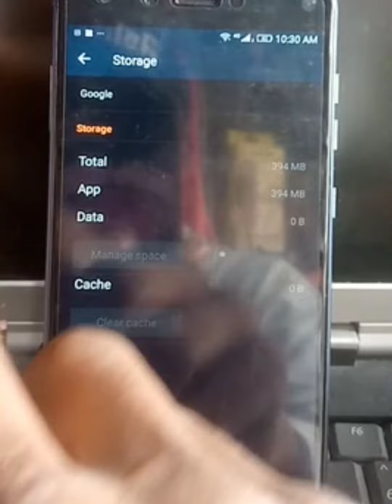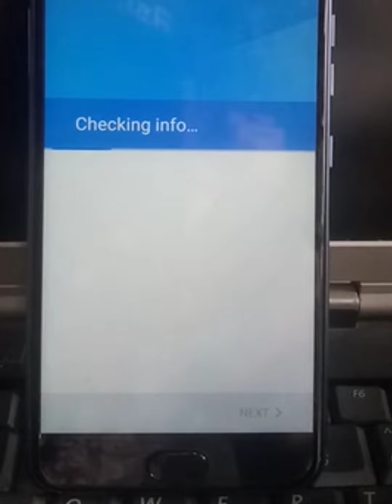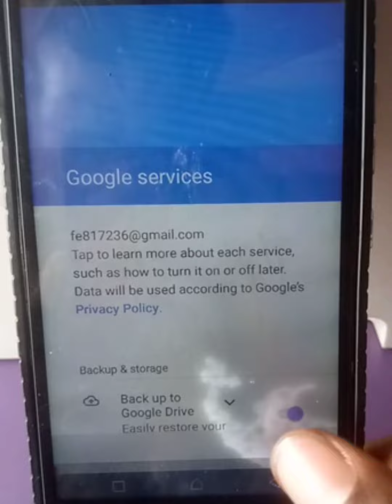How to fix there is a problem communicating with your Google server || DE GREAT TECH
You can appreciate my effort by sending me a token if this video is helpful to you🙏 much love from DE GREAT TECH💕💕

there was a problem communicating with google servers,